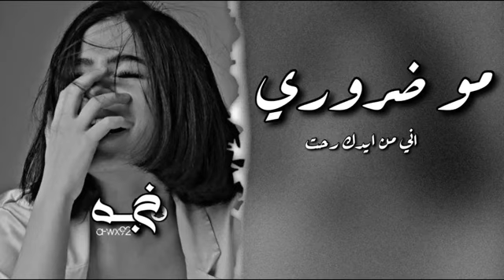مو ضروري - اني من ايدك رحت - عراقي مطلوب - بطىء